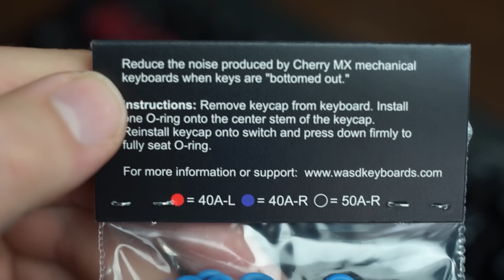Mechanical keyboard O-ring mod - 40A-R - Corsair K70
A quick video of modification and overview of improvements with 40A-R o-rings on a Corsair K70 MX Blue version.